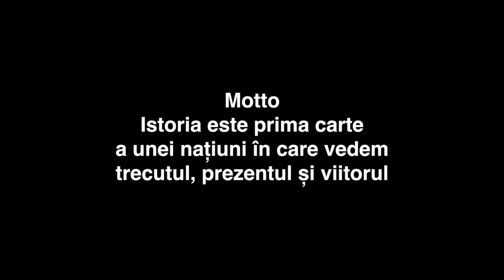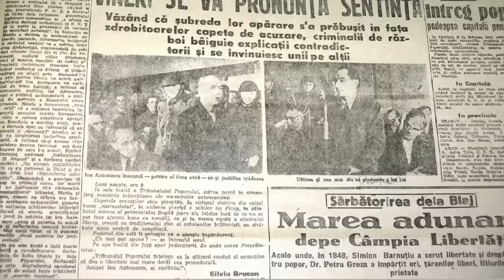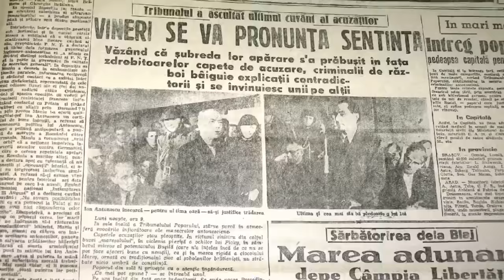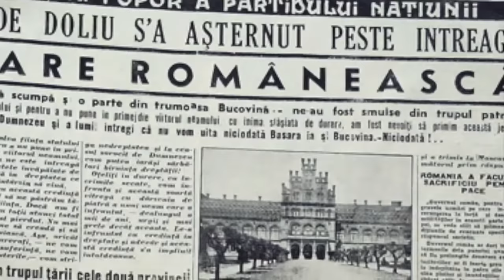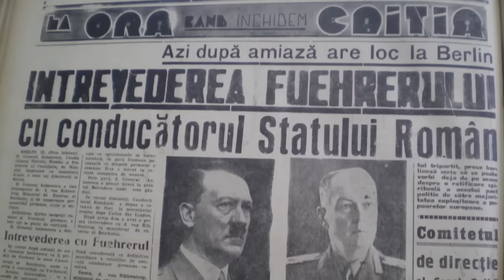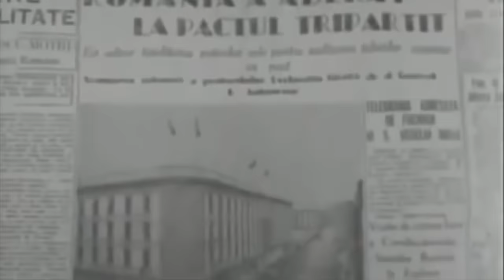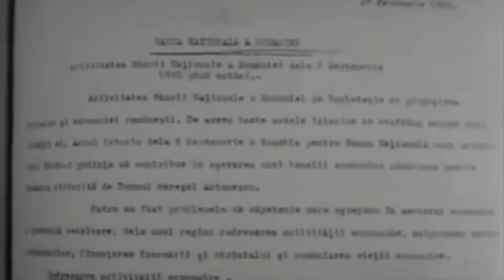Ion Antonescu, De Ce A Fost Executat Maresalul?